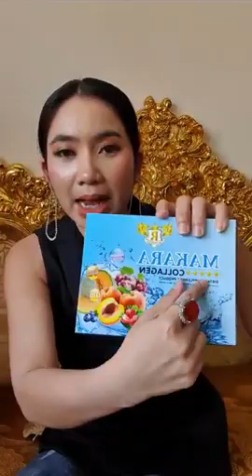ចៅម៉ែ៖ មេរៀន អ្នកលក់ និង អ្នកជំនួញ